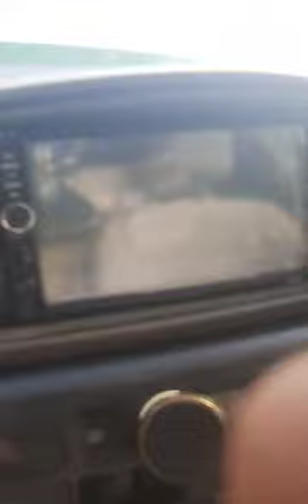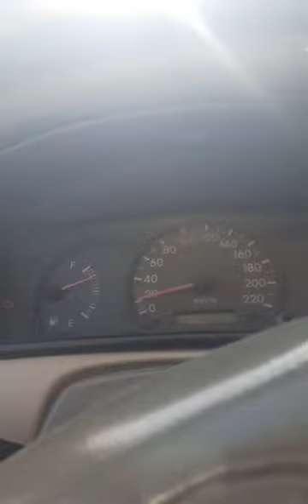Otw kerja langsung beli sarapan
Mencari reyal